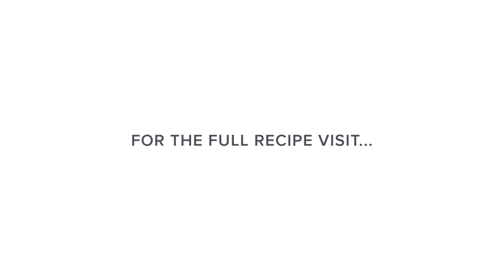Spinach Mushroom Quiche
Spinach mushroom quiche is a savory dish that has a stable, yet creamy filling featuring cooked vegetables and gruyere cheese on a partially baked pie crust.